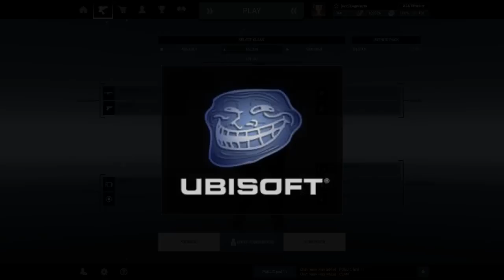GRP | UBISOFT Trolling V2.0 Easter Day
Special thanks to RavenProDesign and Maclobuzz for the intros and outros

CPU: AMD FX8150 8 Cores 3.63 GHz
Placa: GIGABYTE GA-970A-UD3
RAM: Corsair Vengeance 8 GB ( 2 x 4 GB ) DDR3 1600 MHz
Gráfica: EVGA GeForce GTX 550 Ti FPB 1024 MB
Fuente: CM 650 Bronze
Case: CM Storm Enforcer
HHD: Western Digital 2 TB

¿Qué Headsets tienes?

Plantronics Gamecom 780

Grabación: Mirillis Acion
Edicion/Renderizacion: Sony Vegas Pro 11
Comunicación: TeamSpeak 3